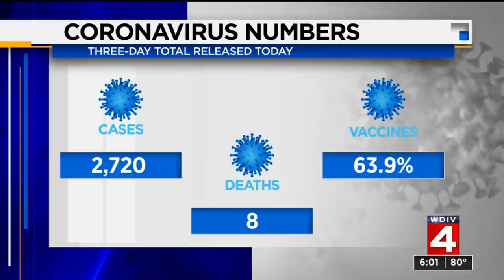Local 4 News at 6 -- Aug. 9, 2021